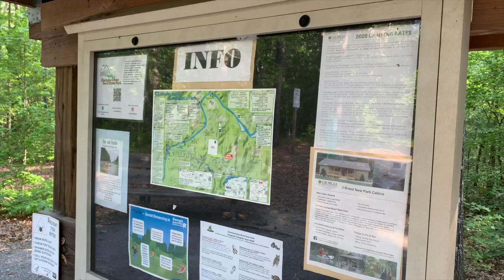Trail Running with my European Doberman Pinscher (go pro Hero 8 Timewarp)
Lily is one of my European Doberman Pinschers. She loves to trail run! She got to meet a park ranger, jump in the river, and run through the woods!

European Doberman Pinschers are the ultimate companions, and make great running partners, trail running or otherwise.